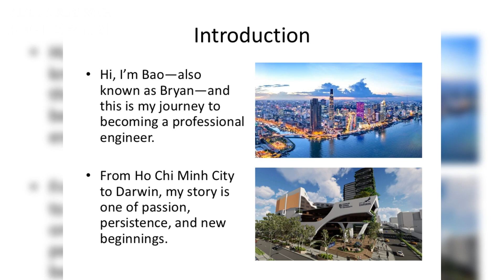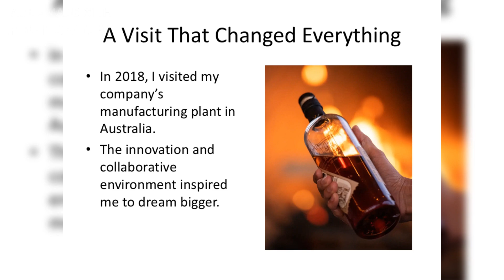Welcome to BP's Engineering Quest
From the bustling streets of Ho Chi Minh City to the tranquil beauty of Darwin, this is the story of my passion for engineering and the bold steps I took to chase my dream.

In this video, I reflect on the milestones that shaped me—from leading as a Production Manager in Vietnam to pursuing my Master of Engineering at Charles Darwin University. It's a journey of learning, growth, and embracing challenges.

💡 If you're on a path of self-discovery or chasing your dreams, I hope my story inspires you to take that leap of faith.

👉 Watch now and join me on this exciting adventure!